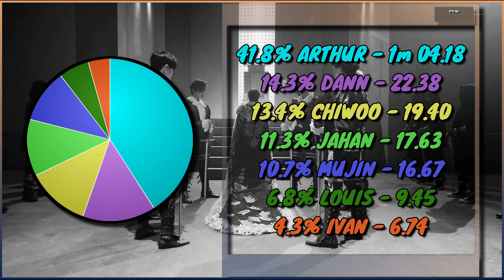KINGDOM(킹덤) Excalibur - Solo/Focus Screen Time Distribution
Solo/Focus screen time distribution for KINGDOM - Excalibur